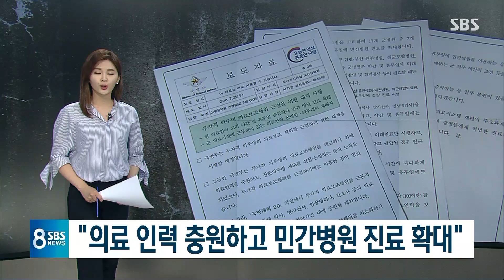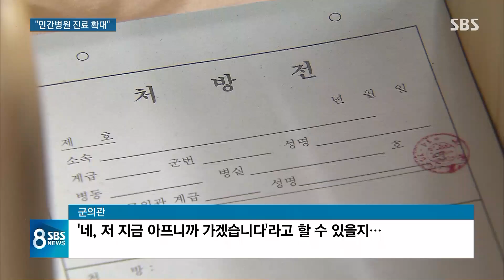국방부 "무자격 진료 잘못 인정…민간병원 진료 확대" / SBS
SBS 탐사보도팀은 군에서 벌어지는 무자격 의료 행위를 포함한 의료 체계의 문제점을 두 달 동안 집중보도했습니다. 국방부는 잘못된 관행을 인정하면서 전문 의료 인력을 충원하고 민간 진료도 확대하겠다는 대책을 내놨습니다.